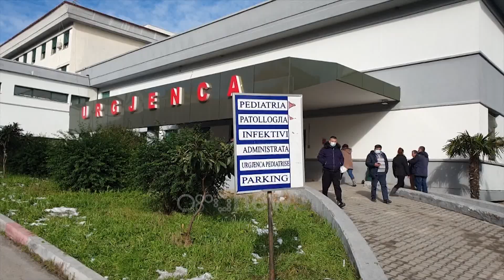ISHP në Durrës jep alarmin për testimet: Prej 10 ditësh marrim nga 20 tamponë, me 200 s'përballohet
Në Durrës nuk ka tampone për testet Covid. Alarmi vjen nga specialistët e ISHP-së.

Mjekët bëjnë të ditur se në këtë situatë nuk kryhet as testimi i personave të së njëjtës familje kur një nga anëtarët del pozitiv.

Zija Alhysa: Gjendja më e keqe për tamponët është tani. Kemi 10 ditë që ne marrim nga 20 tamponë në ditë. Numri është rritur aq shumë sa edhe 200 tamponë në ditë ne nuk i përballojmë dot me bo hetimin epidemiologjik. Nuk jemi duke bërë as kontaktet me të sëmurët. Nëse një pacient infektohet, të gjithë kontaktet që kanë qenë brenda periudhës së inkubacionit të virusit, kontaktet e tij duhet të bëhen të gjithë, por ne nuk bëjmë as pjesëtarët e familjes më.

Ndërkohë, në Berat këtë të enjte ka nisur procesi i vaksinimit të mjekëve.

Për të gjithë qarkun këtë të enjte shkuan vetëm 150 doza.